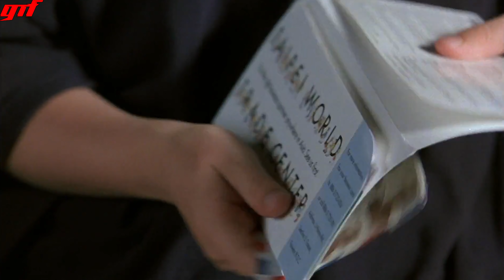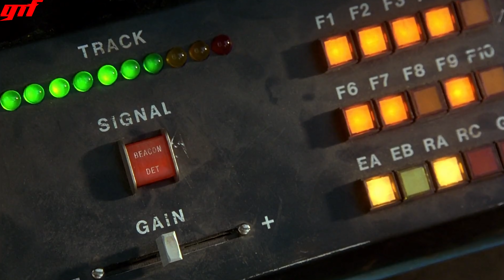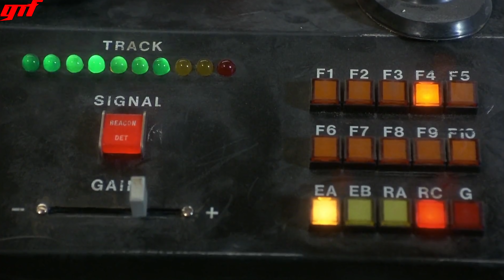เรื่องวุ่น ๆ ของแพนด้าอ้วนตุ๊ต๊ะ l สปอยหนัง l - แพนด้าน้อยผจญภัยสุดขอบฟ้า